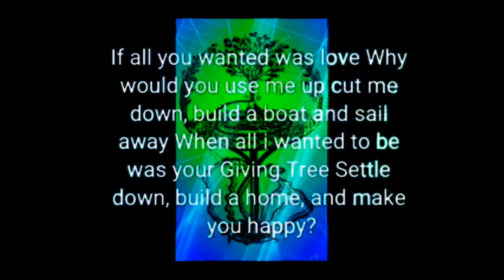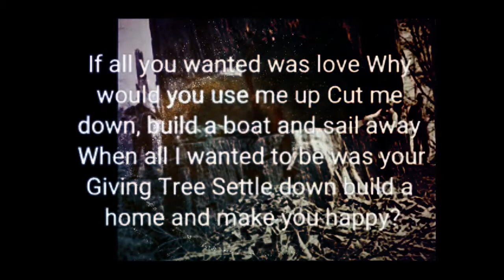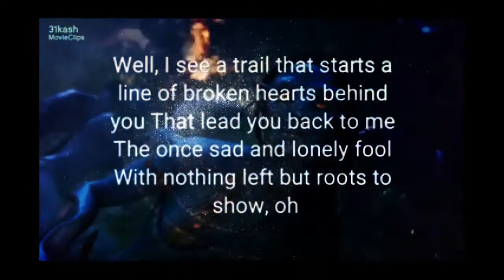Blood Over Intent Family -💐🐾Garden Of Eden - Flat Earth 144K -Biblical-Holy Grail-Revelation